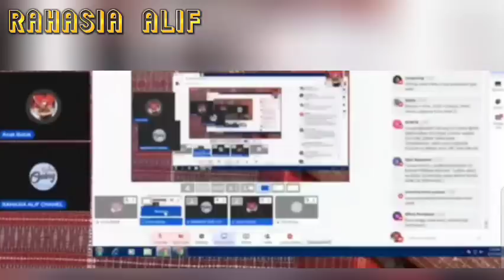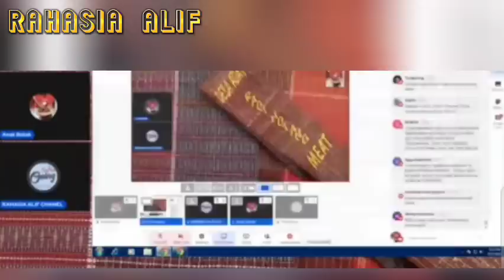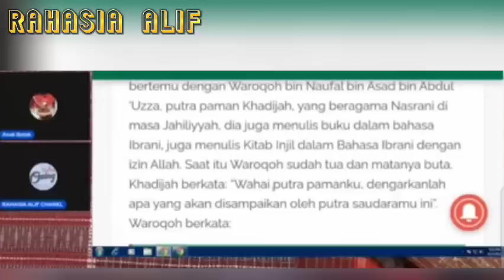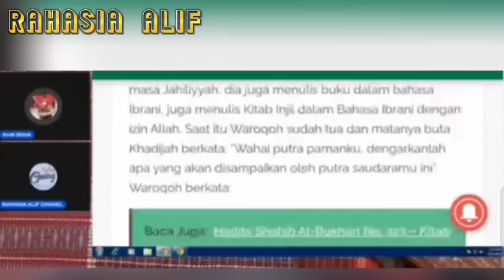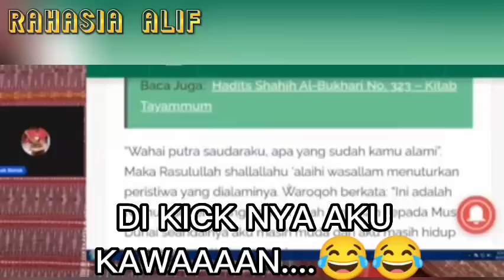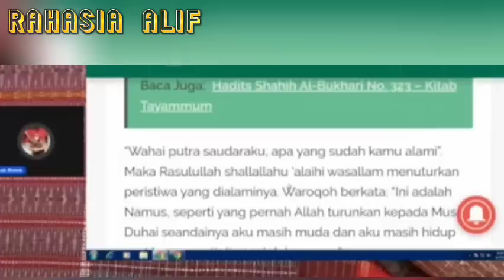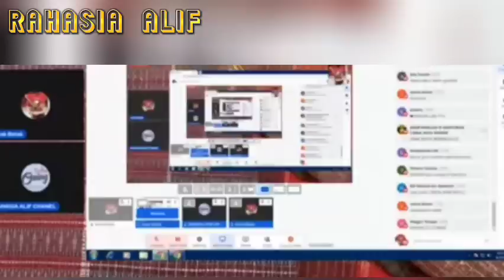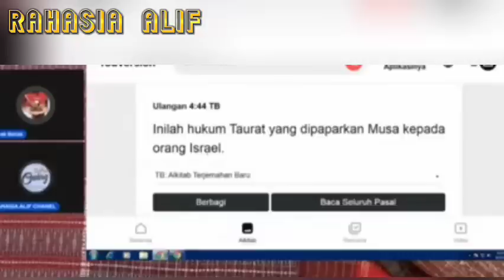ANAK BATAK MELEDAK SETELAH TAU ISI BIBLOS (APA ITU NAMUS?